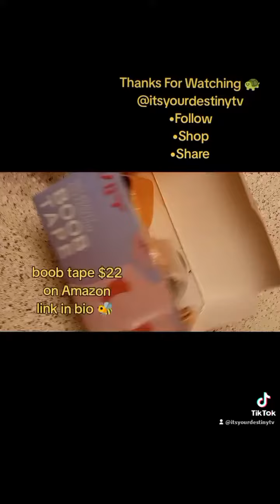What's On the Menu 👀🔥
💜Follow me on Amazon Link below🐝

ItsYourDestinyTv 🐢